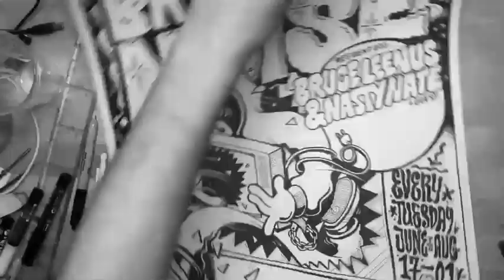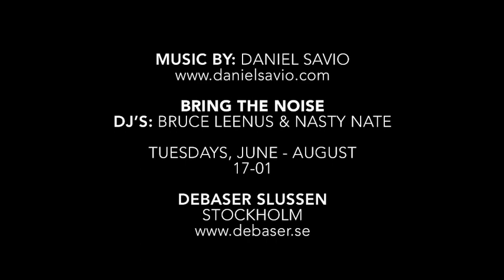MANDER x BRING THE NOISE x DANIEL SAVIO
Poster Time Lapse.
3 hours in 3 minutes.

Track: Revolt
Album: Daniel Savio 2012

Poster made for Bring The Noise
DJ Bruce Leenus & Nasty Nate
@ Debaser Slussen, Stockholm Sweden
Tuesdays june-august. 2012